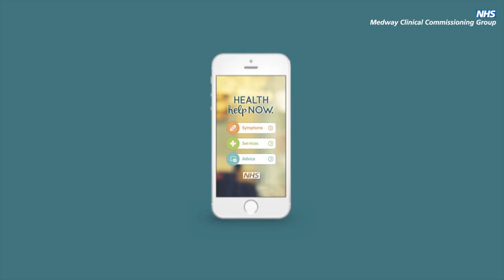NHS NotJustAandE Campaign